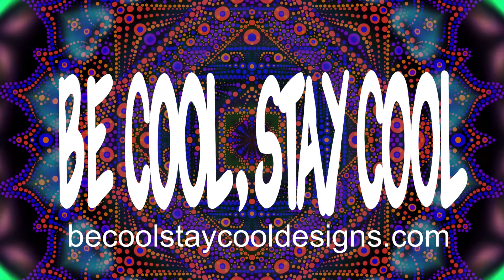BECOOLSTAYCOOLDESIGNS | Commercial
Check em out they got great Mugs, Travel Mugs, Tapestries and MORE!

Tinder Grayson “The Hammer”

DONT FORGET us here at HIGH WATER TV are always looking for Artists, Musicians, and Creators of all kinds to be featured on the show. We also accept video submissions if you just have something you want us to put on the show!